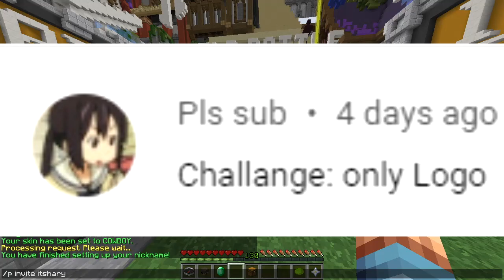ONLY LOGOS CHALLENGE!!! (Minecraft Build Battle)